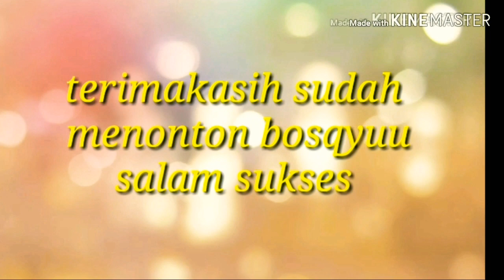MUKBANG NASI RAMES DITOKO INDO TAOYUAN